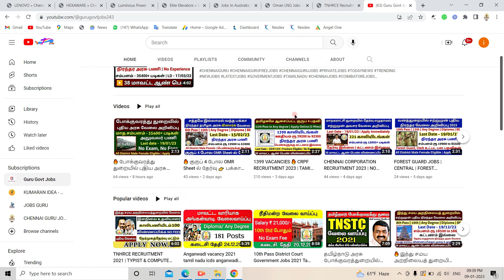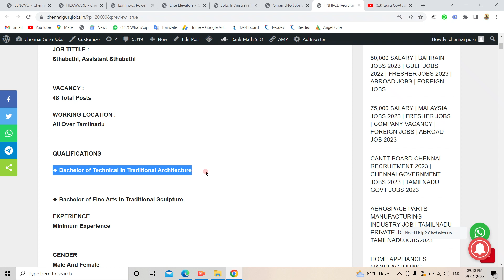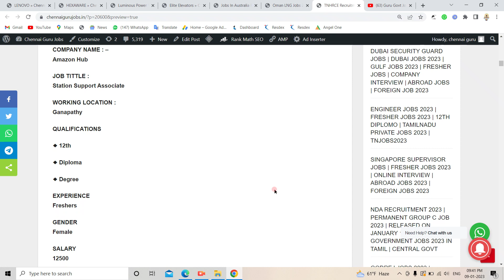🔥 இந்து சமய அறநிலையத் துறையில் புதிய வேலை 2023 | NO EXAM, NO FEES| GOVERNMENT JOBS 2023 IN TAMILNADU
government job vacancy in chennai 2022,
direct interview government jobs in tamilnadu 2022,
government jobs in tamilnadu for 12th qualification 2022,
central government jobs 2022 tamil nadu,
tamilanguide 2022,
government jobs in tamilnadu for 10th qualification,
central government jobs list pdf,